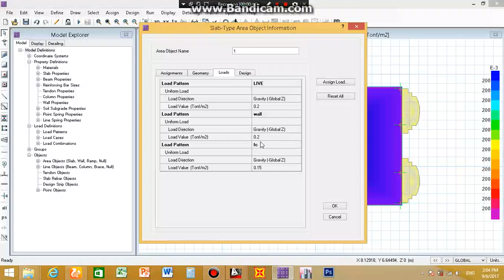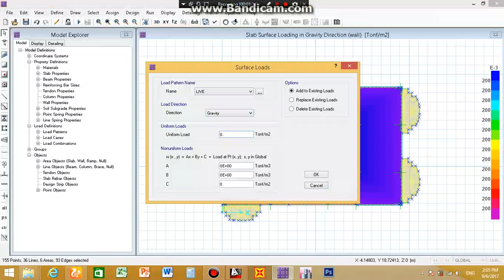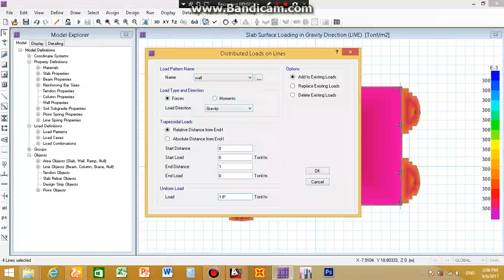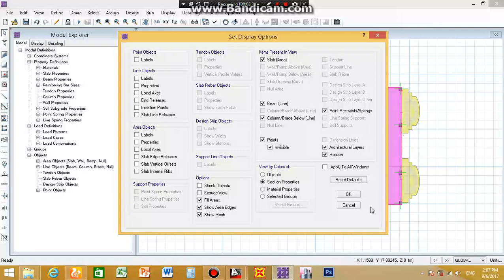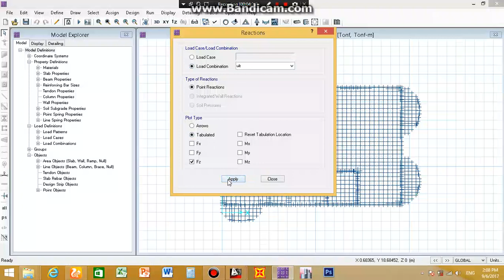Design villa 24